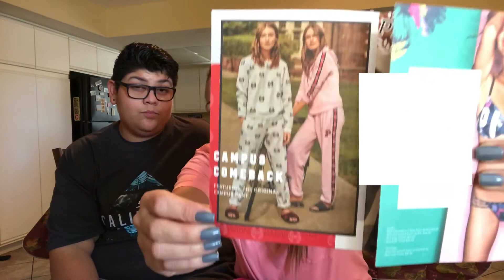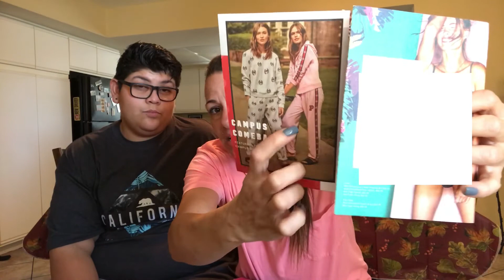WE SAVED HOW MUCH ON VICTORIA SECRET?!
VLOGTOBER Episode Dieciséis! - 10/16/17

It's my favorite month of the year and this time I'm taking you along for the ride!

In Today's vlog:
Babe and I talk PINK, Bath and Body Works, and Starbucks. A video about some ways to save, our recent purchases and current promotions. If you share Babe's PINK obsession and have some rare PINK items let us know!

Babe's VS PINK haul:
Campus full Zip - $30
Original Campus Pant - $30
Free pair of underwear
TOTAL: $54.30

Bath and Body Works haul:
3 Wick Candle - $10
Holiday 3 Wick Candle -$15
Free Signature Lotion
Free Signature Lotion
5 Pocket Hand Sanitizers - $6
TOTAL: $28.67

DON'T FORGET TO CLICK THAT NOTIFICATION ICON!

Holler at me on Twitter!